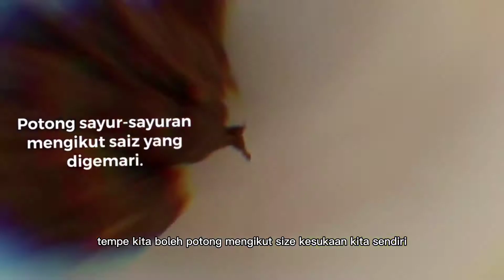Resepi Mudah Bening Asam Pucuk So Melinjo Segar Tak Terkata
Resepi Mudah Bening Asam Pucuk So Melinjo Segar Tak Terkata / Bening Asam So, Melinjo, gnetum, joint fir, two leaf, belinjo Awesome and Healthy Food To Eat

Assalamualaikum. Hai semua. Selamat datang kembali ke saluran Youtube Cik Kiah dan Famili. Pada episod kali ini kami akan kongsikan cara memasak makanan kegemaran abah iaitu Bening Asam Pucuk So atau Daun So. Daun So ini turut dikenali dengan Daun Melinjo, Belinjo dan lain-lain. Lauk ringkas ini merupakan lauk kegemaran abah dan sekaligus menjadi antara lauk kesukaan keluarga. Kalau memakannya, ia rasanya begitu sedap dan segar tak terkata.

Bahan-bahan kisar:
Bawang merah
Bawang putih banyak
Ikan bilis
Belacan

Bahan titik:
Lengkuas

Bahan kuah:
Pekatan Air Asam Jawa

Sayur-sayuran:
Pucuk So / Melinjo
Tempe
Terung
Kacang Panjang
Kobis

Cara Memasak:
-Rebus bahan kisar
-Masukkan lengkuas titik
-Setelah mendidih, masukka sayur-sayuran
-Masukkan pekatan air asam jawa
-Sesuaikan rasa dengan garan

⏲Time Stamps⏲

00:00 Resepi Mudah Bening Asam Pucuk So Melinjo Segar Tak Terkata
00:20 Bening Asam So, Melinjo, gnetum, joint fir, two leaf, belinjo Awesome and Healthy Food To Eat
00:40 KIta ajak anak-anak petik daun/pucuk So di pokok. Ada banyak pokok So abah saya tanam di kampung.
01:20  Seronok dengar bunyi ayam berkokok dan bunyi kambing mengembek
01:40 Jom kita mula lihat bahan-bahan memasak
03:10 Alhamdulillah sekejap sahaja dah siap
03:45 Terima kasih kerana menonton. Jangan lupa sokong kami dengan tekan butang like, subscribe dan komen ya.

🔔 ▶️ Jemput tonton video-video kami di saluran : Cik Kiah dan Famili
Production Credits
Edited by: @Cik Kiah dan Famili
Filmed by: @Cik Kiah dan Famili using Redmi Note 10 Pro.
Produced by: @ Cik Kiah dan Famili
Video Title: Resepi Mudah Bening Asam Pucuk So Melinjo Segar Tak Terkata

About Cik Kiah dan Famili:
I am Cik Kiah, a housewife with seven gorgeous kids. In this channel we would like to share our activities, hobbies, some easy tips and tutorials.
As I am not good in hand embroidery, I decided to learn and explore machine embroidery technique which is suitable for a housewife with kids like me. I found out that embroidery machine is more sensitive compared to a sewing machine.
As a beginner, from time to time during the embroidery practice, I learned a lot from my mistakes which help me to improve my embroidery skills.
As a housewife, I enjoy doing activities with my kids and family to develop family bonding.